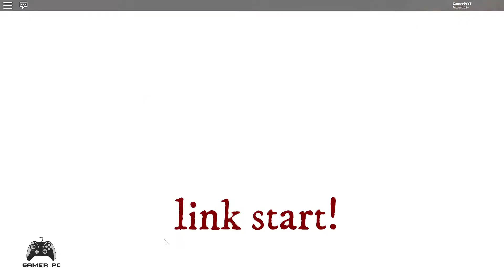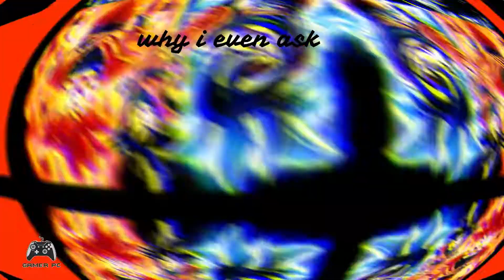defeating the event bosses {roblox swordburst}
# how to get glatic helmit & the increadbles2 back bag heros event roblox swourdburset2